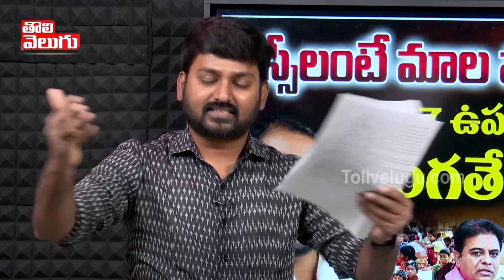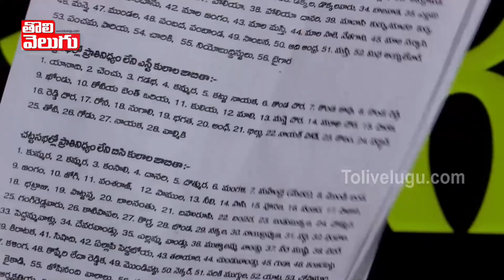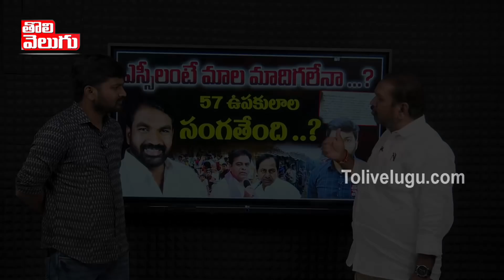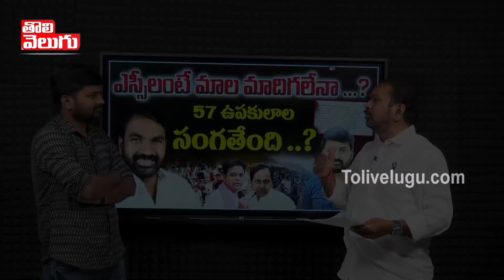ఎస్సిలంటే మాల మాదిగలేనా ...? 57 ఉపకులాల సంగతేంది ..?| Raja Lingam Exclusive Interview | ToliveluguTV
Raja Lingam Exclusive Interview | Tolivelugu TV